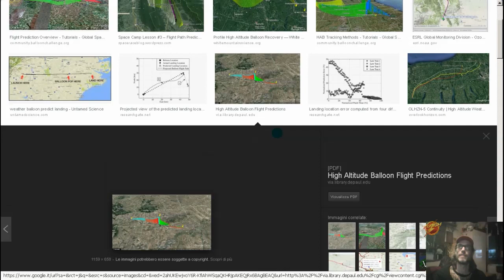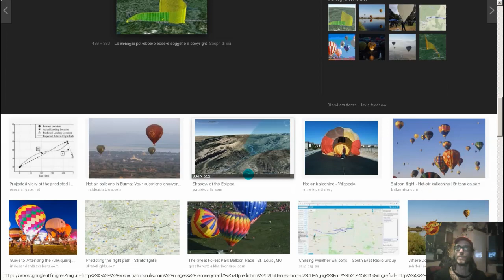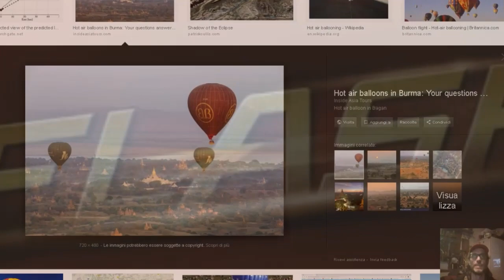«space» BALL🌎🌍N landing prediction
reload
in numerosi video reperibili sul web riguardanti palloni e razzi lanciati molto in alto, oltre i 30km si sente distintamente scomparire ogni suono: a quel punto l'oggetto continua a girare con l'atmo"sfera"?
e crediamoci..

LBRY bVN9UJ3VgHhv1sVnLA8avn87zDpgYEeRcy